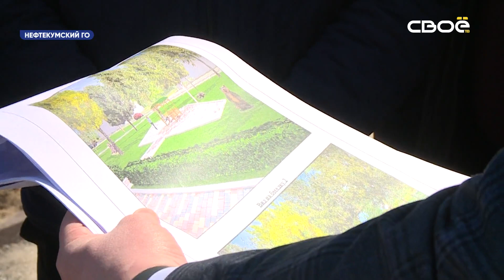В Нефтекумске благоустроят проспект Нефтяников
Работы ведутся в рамках нацпроекта «Формирование комфортной городской среды».

Большие перемены с наступлением весны ждут жителей Нефтекумского округа. В излюбленном месте горожан, проспекте Нефтяников, обновят аллеи, установят новые детские площадки и зоны отдыха. Работы по благоустройству проспекта в Нефтекумске начались в конце марта. Материалы закуплены, бригады на рабочих местах. Работы запланированы до конца августа. Но специалисты обещают - нефтекумцы смогут насладиться раньше.

«Это издавна было излюбленное место горожан, место отдыха. Поэтому люди проголосовали, и сейчас мы приступили к реализации этого проекта. Здесь планируем полностью весь проект покрыть брусчаткой, установить зоны отдыха для людей, игровые площадки для детей, сделать освещение - то есть все, чтобы людям комфортно и интересно», - отметил глава Нефтекумского городского округа Дмитрий Сокуренко.

Все работы производятся в рамках нацпроекта «Формирование комфортной городской среды». На благоустройство округ получил 20 миллионов рублей. Впереди у города - большие планы. На следующий год уже запланированы работы в парке дружбы советского и болгарского народов. Это старейший парк города, за благоустройство которого тоже проголосовали жители.